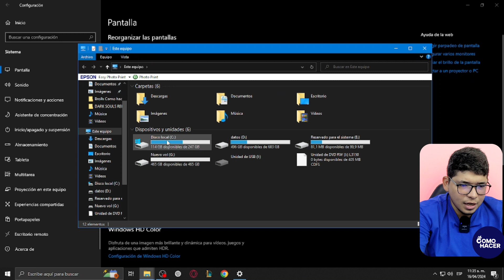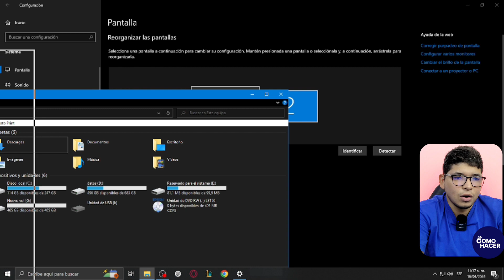Cómo EXTENDER la PANTALLA a la IZQUIERDA en Windows 11/10/8/7 | 💻 Mover tu Pantalla Fácilmente 💻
Aprende a ampliar tu área de trabajo y aumentar tu productividad configurando una pantalla extra a la izquierda de tu monitor principal en Windows 11/10/8/7. Ya seas un profesional, un estudiante o un aficionado a la multitarea, este videotutorial te guiará paso a paso, de manera fácil y rápida, para configurar una segunda pantalla y optimizar tu flujo de trabajo. Acompáñanos en este recorrido detallado donde cubriremos desde las conexiones básicas hasta los ajustes finos en la configuración de pantalla de Windows, para que puedas desplazarte como un experto entre monitores y llevar tu experiencia de escritorio a un nivel superior.